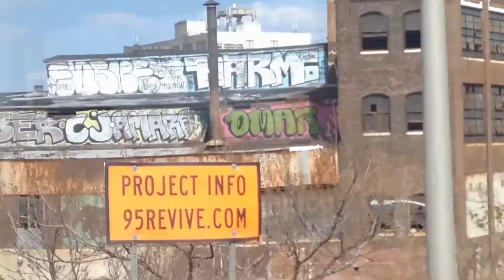CHINATOWN BUS TO NYC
I walked from Fishtown to the train, and then took the Chinatown bus to NYC

Fishtown Pioneer